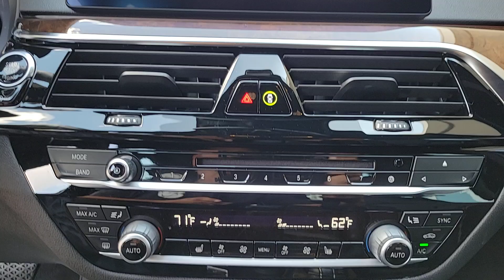2019 BMW 5_Series 540i xDrive IL Chicago, Evanston, Highland Park, Deerfield, Northbrook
Pre-Owned 2019 BMW 5_Series 540i xDrive available at Fields BMW Northfield located in 700 Frontage Rd, Northfield, IL, 60093. Servicing the Chicago, Evanston, Highland Park, Deerfield, Northbrook area.

Picture yourself in the  2019  BMW 5_Series.  Seek perfection and you shall find it in the 5 Series Sedan, the exhilarating high-performance sedan that blends balanced, confident handling with sophisticated luxury, and wraps it all up in elegance.
, Head-Up Display, Pre-Collision System, Lane Departure Warning, Sun/Moonroof, Navigation System, Keyless Entry, All Wheel Drive, Keyless Start, Power Passenger Seat. Surround yourself in excellence. Drive the 5 Series Sedan.